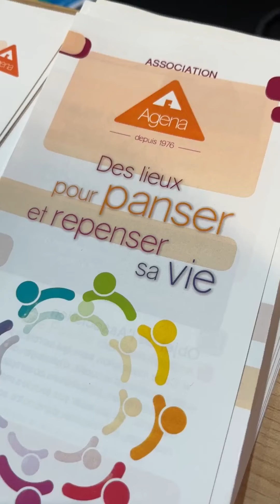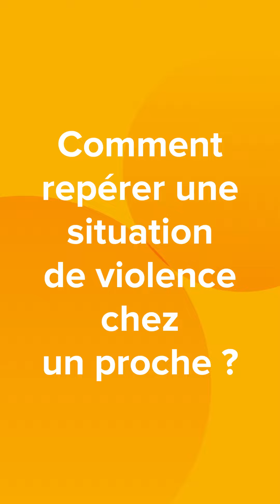C'est la Journée internationale de lutte contre les violences faites aux femmes 🟣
La violence conjugale c'est quoi ? Vers qui me tourner si je suis victime ? Comment aider un proche victime de violence ? Safia Drah, cheffe de service à l'association Agena, répond à ces questions.